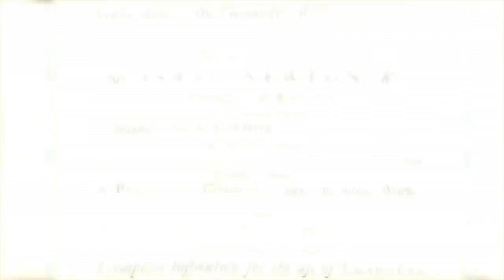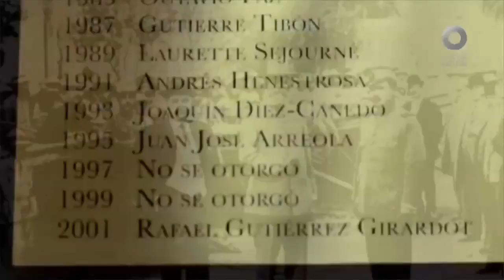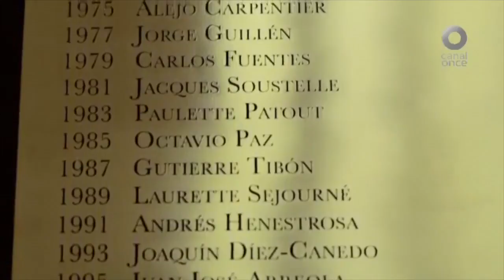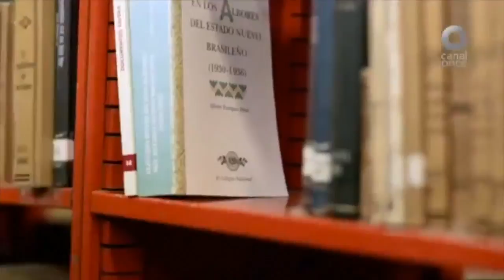Dr Aimer Granados La red intelectual de Alfonso Reyes